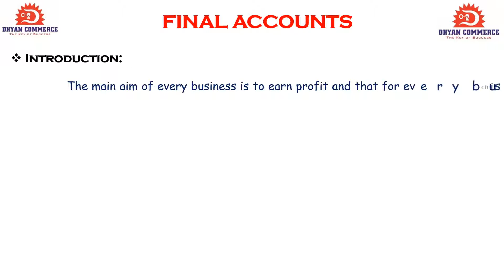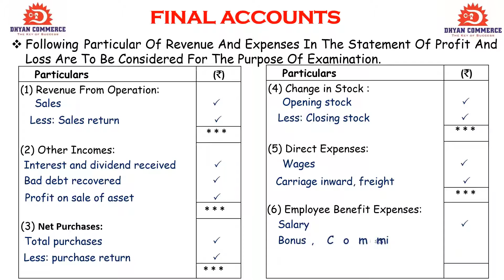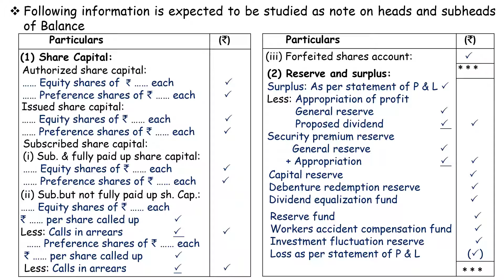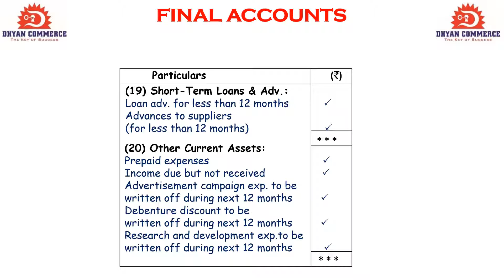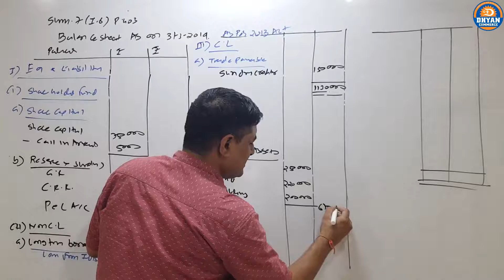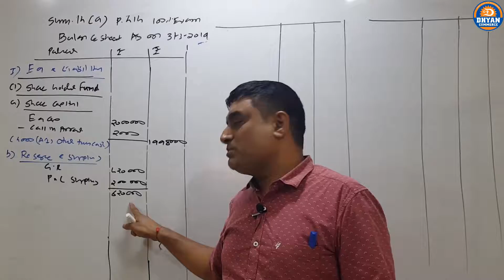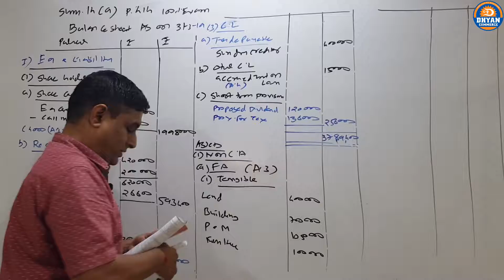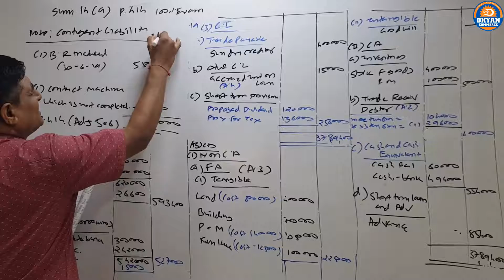Final Accounts of Company (Lec-1)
IN THIS LECTURE WE STUDY SUMS OF FINAL ACCOUNTS OF COMPANY.